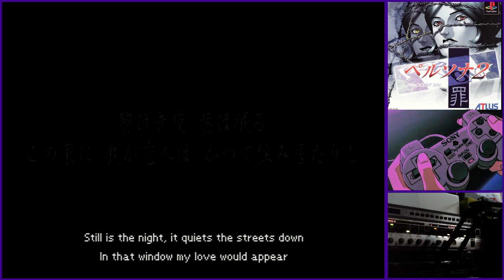PlayStation (NTSC-J) - Persona 2 Sin (Japan). Part 25.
Japanese version of Shin Megami Tensei: Persona 2 — Innocent Sin. With English fan translation.
Casual playthrough.
I'm playing on PlayStation (SCPH-7000) from PSIO (midboot).
RGB through OSSC (240p x2).
Capture with Avermedia LGX.